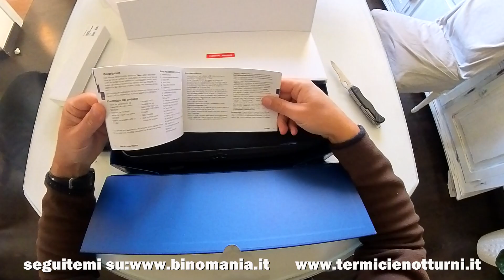Spacchettamento (unboxing) del cannocchiale termico Pulsar TALION XQ35 PRO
Il Pulsar Talion XQ 35 PRO è un dispositivo termico dotato di un sensore non raffreddato con una risoluzione di 384x288 pixel, un pixel pitch di 17 micrometri e una sensibilità termica (NETD) inferiore a 25 millikelvin, progettato per rilevare dettagli termici anche in condizioni difficili. Costa mediamente 2150 euro.

Caratteristiche tecniche principali:
Lente dell’obiettivo: F35 / 1.0
Ingrandimento: variabile da 2,5x a 10x con zoom digitale 4x
Campo visivo: 10,7x8 gradi, ovvero 18,2x13,7 metri a una distanza di 100 metri
Raggio di individuazione: fino a 1350 metri
Display: schermo AMOLED con risoluzione di 1024x768 pixel
Memoria interna: 16 GB per registrazione di video in formato mp4 e foto in formato jpg
Connettività: Wi-Fi integrato, compatibile con l'app Stream Vision 2
Durata della batteria: fino a 9 ore a una temperatura di 22 gradi Celsius
Altre specifiche:
Resistenza agli urti: compatibile con armi con rinculo fino a 6000 joule e fucili a canna liscia calibro 12
Materiale del corpo: lega di magnesio
Dimensioni: 330x57x67 millimetri
Peso: 0,7 kg senza batteria
Il dispositivo ha una classificazione di protezione IPX7, che garantisce resistenza all’acqua e lo rende utilizzabile in condizioni climatiche avverse, con un intervallo di temperatura operativa da meno 25 a più 50 gradi Celsius.